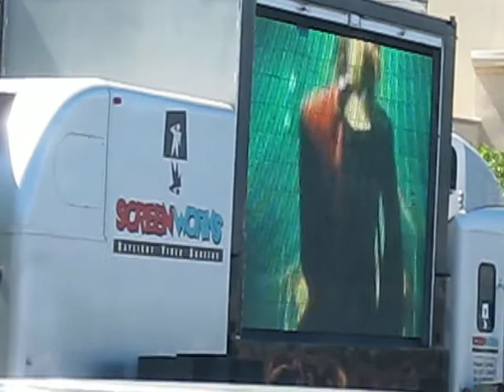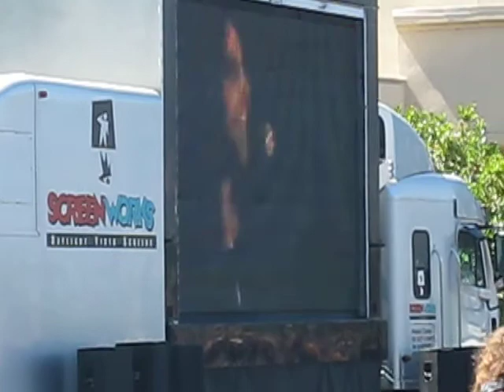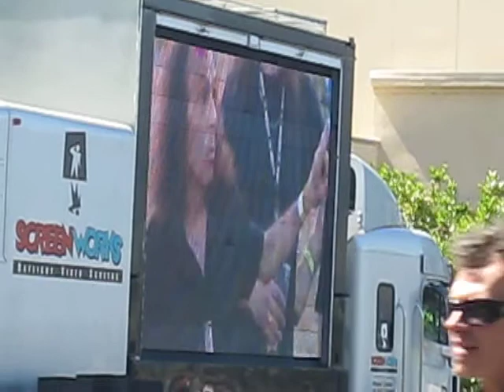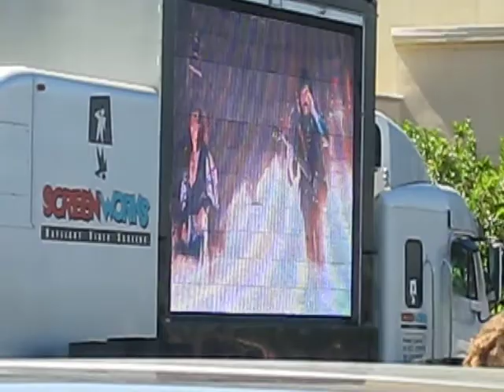Memorial for Dio... Black Sabbath Era Video Presentation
Video montage of Dio's Black Sabbath Era